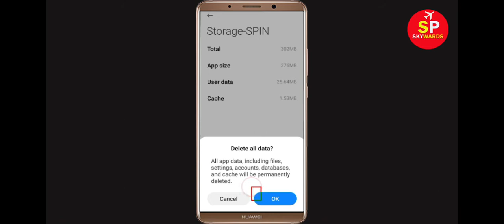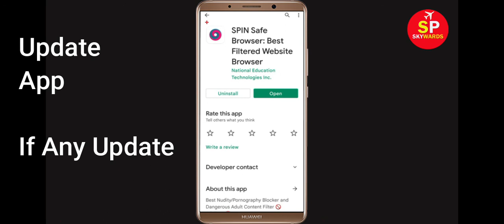How To Fix Spin Safe Browser Apps Oops Something Went Wrong Error Please Try Again Later Problem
Hello Friends, in this video tutorial today,  i will show you how to Fix Spin Safe Browser Oops Something Went Wrong Error Please Try Again Later or Fix Spin Safe Browser App Retry Problem. If you are facing same problem in your mobile then it will help you a lot.

b). Confirm if the Spin Safe Browser Server Is Working or not. ...
c). Login Through Spin Safe Browser App. ...
d). Uninstall then Reinstall the Spin Safe Browser App from google playstore. ..